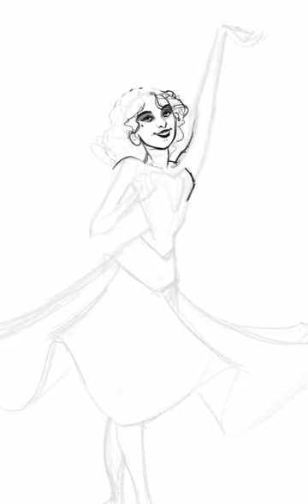Deadwood 1876 Mollie Johnson Illustration Time Lapse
Watch a time lapse of Sarah Keele's illustration of Mollie Johnson for the game Deadwood 1876